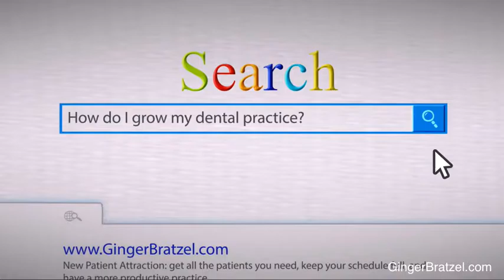There Is A Big Difference Between Features And Benefits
Dr. Ginger Bratzel talks about two words that may seem the same but in reality mean two very different things when talking to your patients and customers.